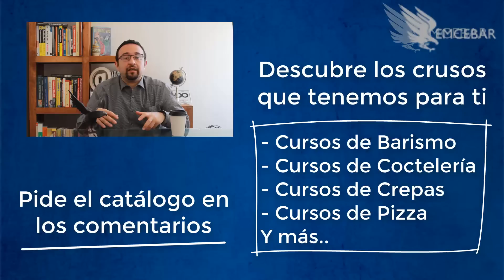¿Qué Necesito Para Abrir Otra Sucursal?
¿Ya tienes un negocios de comida y estas pensando en abrir una segunda sucursal?

Antes de tomar la decisión debes tener en cuanta algunos puntos importantes. Para abrir una segunda sucursal es necesario que tengas todos tus procesos y protocolos sistematizados, es decir, que dentro de tu primera sucursal todo funcione mediante manuales de procedimientos y que cada empleado sepa cuales son sus funciones y cómo las debe realizar.

Si no sabes cómo abrir una segunda sucursal, ¡ven a nuestros cursos, nosotros te capacitamos!

Comunícate con nosotros, te ayudamos a hacer un diagnostico para saber cuál es el problema y así resolverlo.

Pide el catálogo de cursos en los comentarios.

¿Eres de Honduras, Colombia o Perú y no puedes venir a los cursos presenciales?
No te preocupes, tenemos cursos Online para ti

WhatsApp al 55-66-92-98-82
o deja un comentario, con gusto te atenderemos